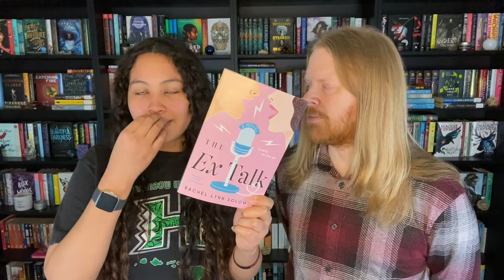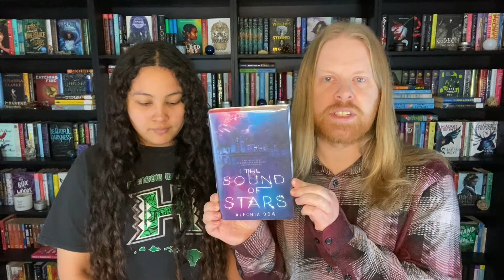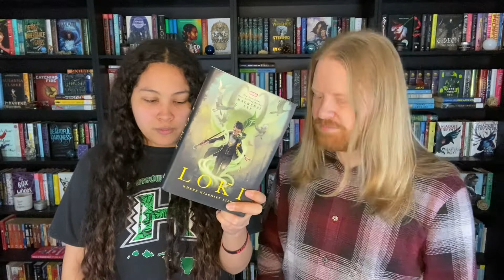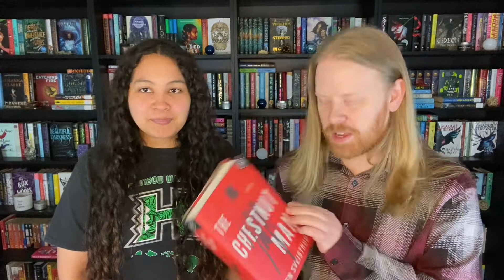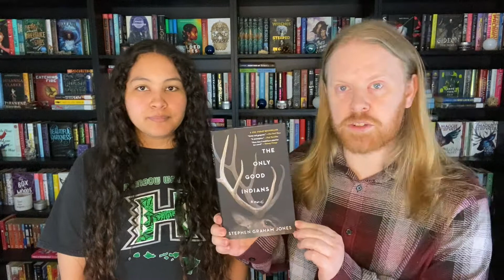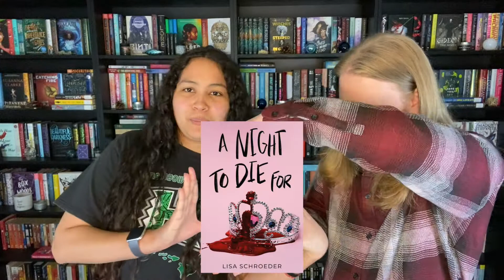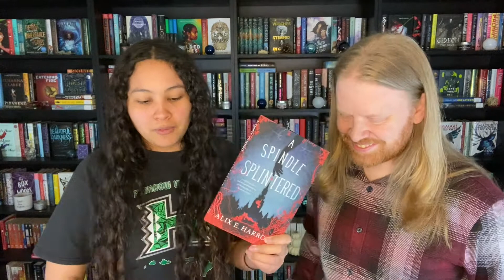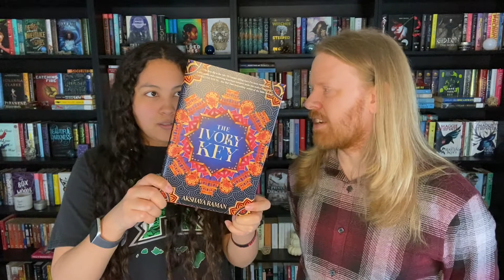Trope-ical Readathon Week 1 Check In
Come see what the hosts of Trope-ical Readathon have read in the first week of the March 2022 round!